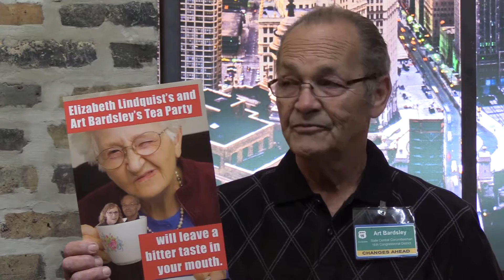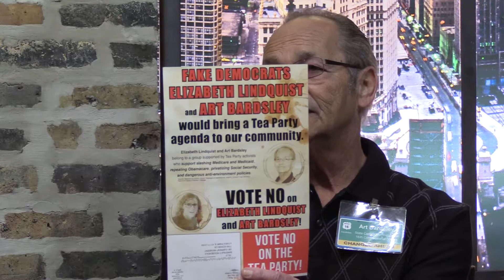Our Revolution endorsed Art Bardsly on being smeared Michael Madigan